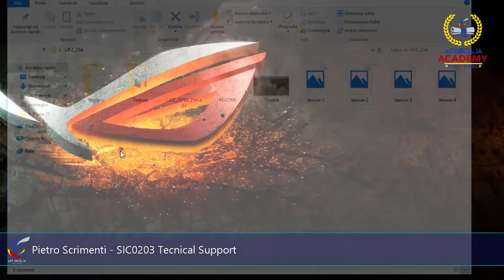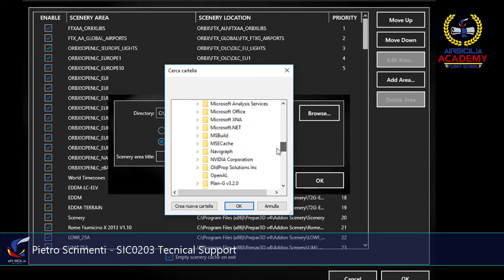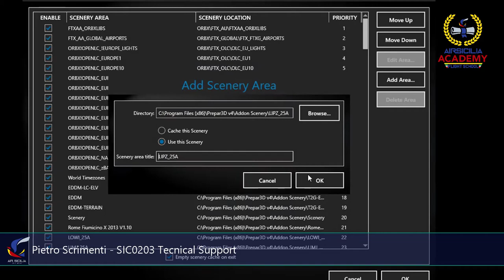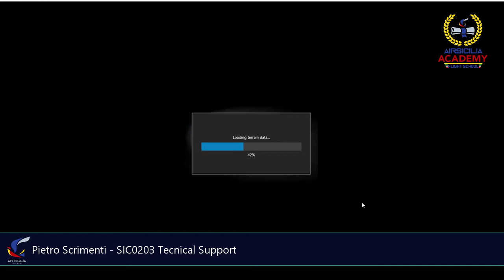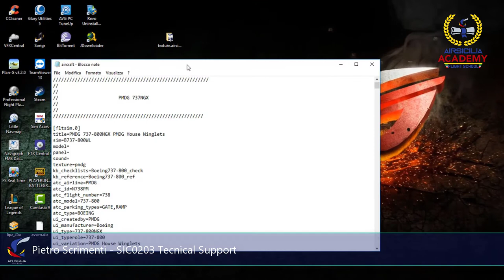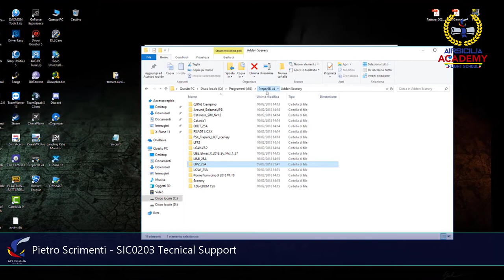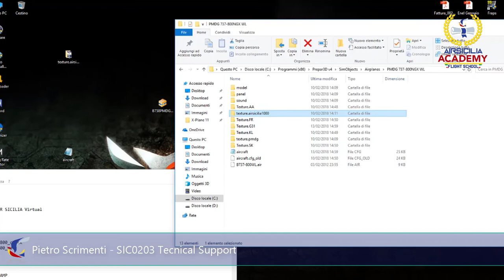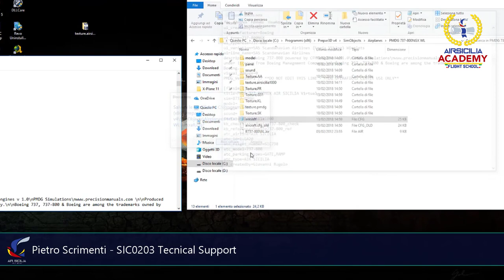Academy Air Sicilia Virtual upgrade scenari e livree in P3D e FSX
Air Sicilia Virtual Airways tutorial su come modificare gli scenari e le livree in P3D e FSX a cura di pietro Scrimenti SIC203 Tecnical Support Air Sicilia Virtual